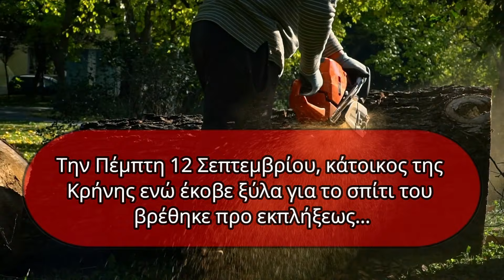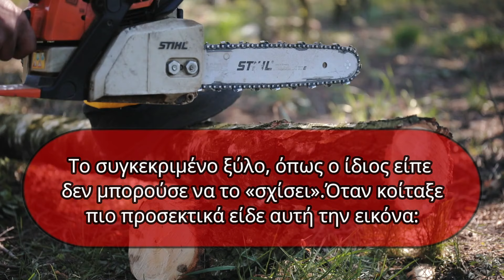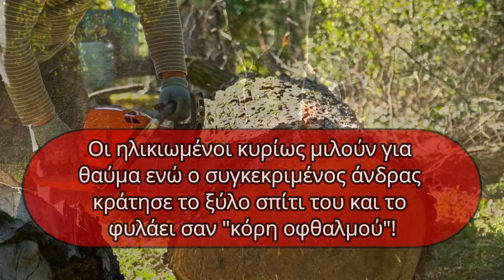ΣΗΜΕΙΑ ΤΩΝ ΚΑΙΡΩΝ !!! Κόβουν δέντρα στα χωριά και βρίσκουν Σταυρούς στους κορμούς